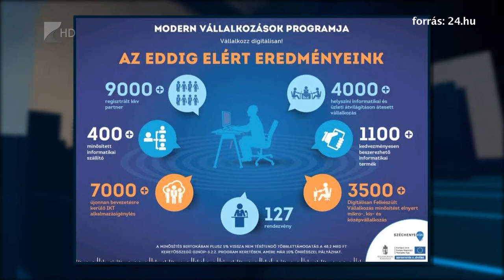Vállalkozz Digitálisan! - Kölcsey Tv